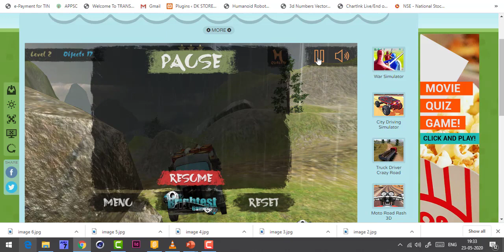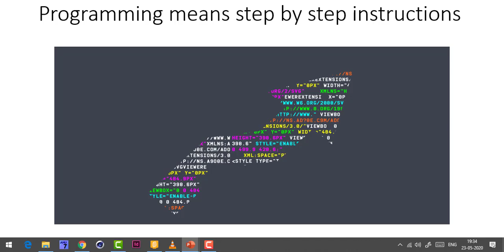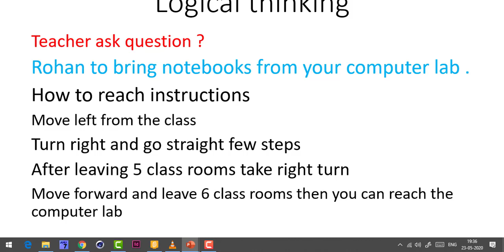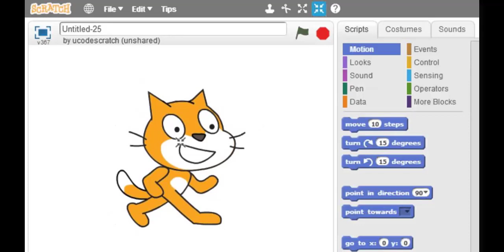VNM Telugu Tech | Scratch tutorials in telugu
Scratch tutorials in telugu .it is used to kids coding knowledge